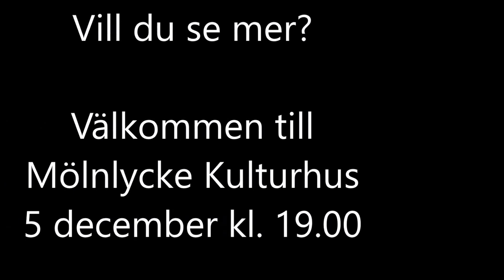Danshälsningar från Hulebäck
Hulebäcks danselever laddar upp inför sin julföreställning den 5 december 2016.